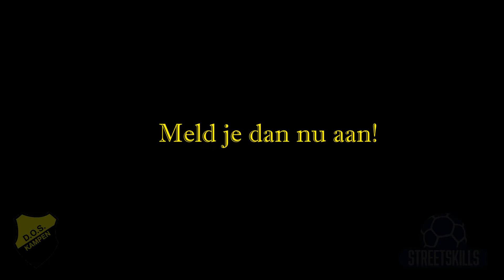Promo Freestyle clinic DOS Kampen - 10 april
In deze korte promo zie je wat freestylen in voetbal is. Zou je daar ook wat techniek voor willen ontwikkelen en ben je tussen de 8 en 13 jaar? Geef je dan z.s.m. op voor deze clinic!